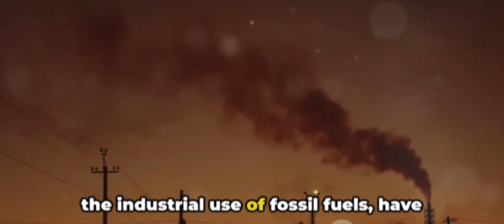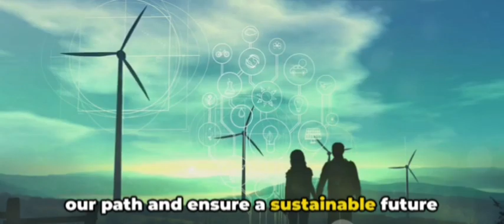Study Finds Human Evolution Hampers Global Environmental Solutions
In this thought-provoking video, we delve deep into the fascinating world of human evolution and its potential impact on addressing climate change. Join us as we explore recent studies and uncover groundbreaking research findings.

Climate change is an urgent global issue, and understanding its complexities is crucial. Could human evolution be hindering our ability to combat this crisis? We'll navigate through the scientific evidence, discuss key theories, and examine the implications for our future.

From examining the role of genetics and adaptation to the influence of our evolutionary past on decision-making, we leave no stone unturned in this captivating exploration. You won't want to miss this enlightening discussion that sheds light on the intersection of human evolution and climate change solutions.

If you're intrigued by our shared human history and passionate about safeguarding our planet's future, this video is a must-watch. Help us spread awareness by liking and sharing this video with your friends and family - together, we can all make a positive impact. Let's embark on this captivating journey together!

OUTLINE:

00:00:00 The Paradox of Human Evolution and Survival
00:00:19 The Impact of Human Resource Usage
00:00:46 The Price of Expansion
00:01:05 Addressing Environmental Problems
00:01:30 Cultural Evolution and Resource Competition
00:01:51 Hope for the Future
00:02:09 The Intersection of Human Evolution and Climate Change